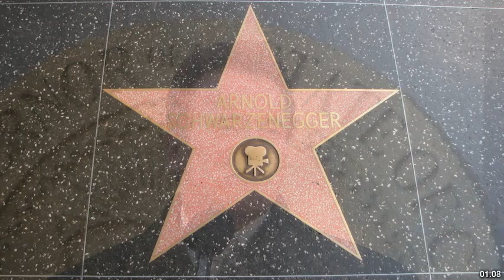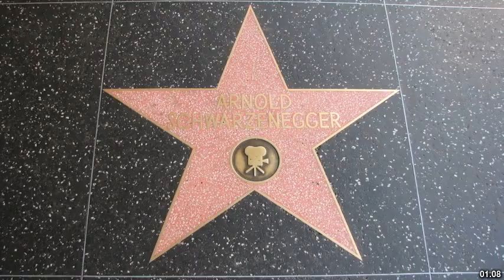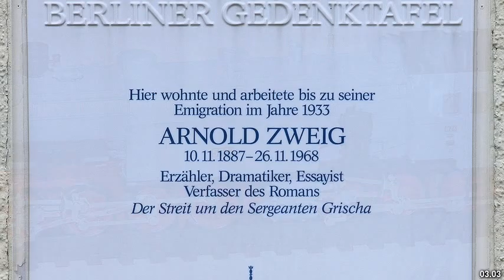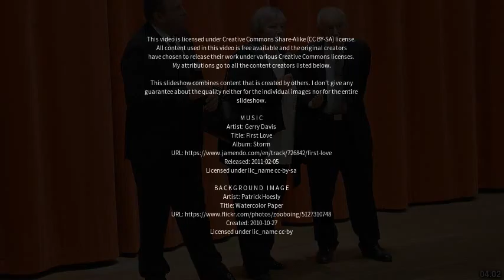Best places to visit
Best places to visit - Arnold (United Kingdom) Best places to visit - Slideshows from all over the world - City trips, nature pictures, etc.